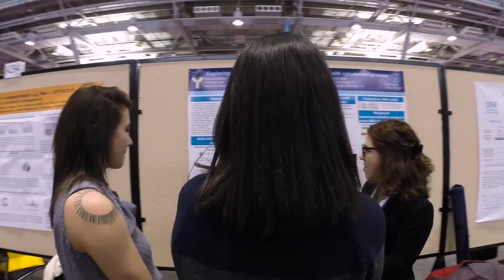2016 ASBMB Annual Meeting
The ASBMB 2016 Annual Meeting is held in conjunction with Experimental Biology and will take place April 2-6 in San Diego, CA!